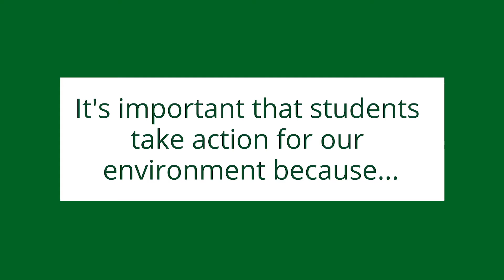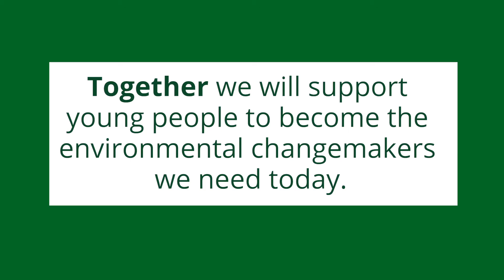The Importance of Environmental Student Action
Hear from teachers and students across the state as they share their thoughts on why it is important for students to take action for the environment.